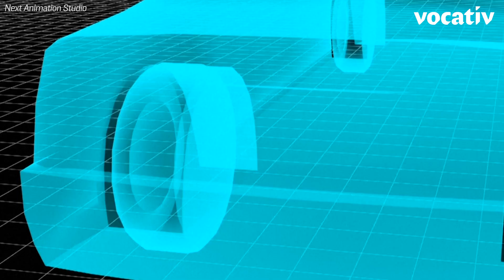The Presidential Limo Is A True Beast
Cadillac One includes eight inch thick doors, night vision cameras, and bottles of the president’s blood type